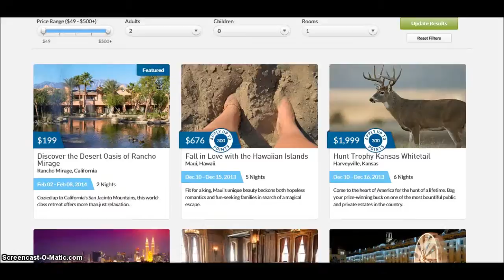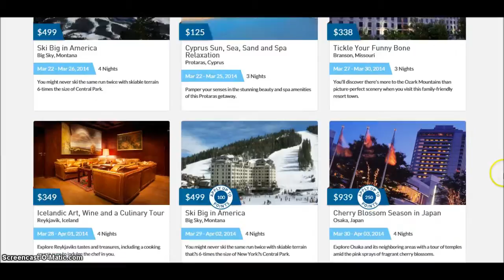WorldVentures Prices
I decided to show you guys the prices WorldVentures have on their trips.

Affordable vacations
Affordable trips
Cheap Vacations
Cheap trips